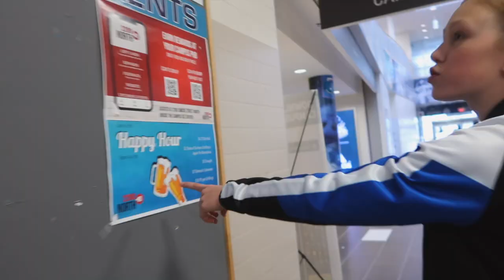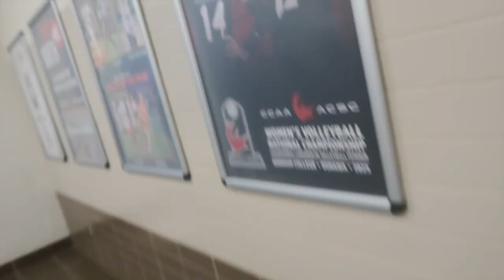Ontario Championships Vlog 2024! Day 1